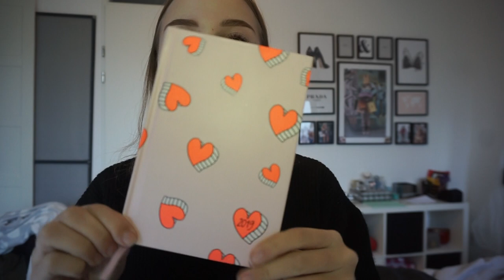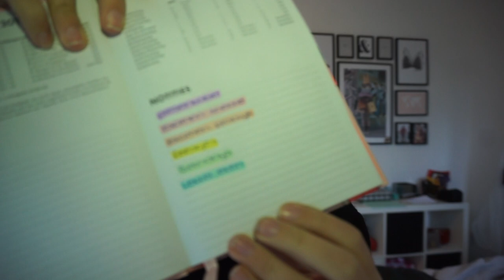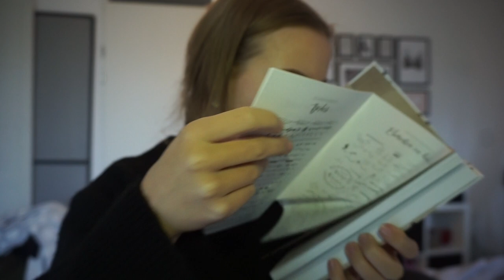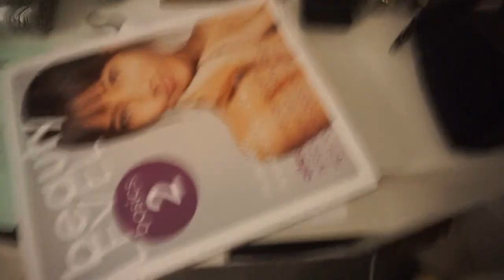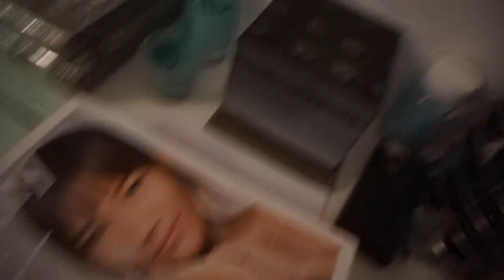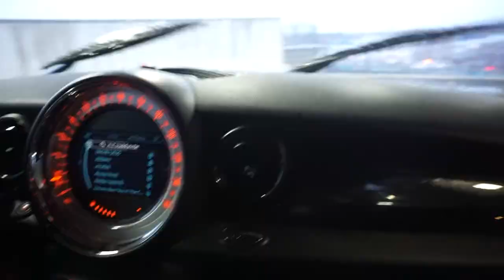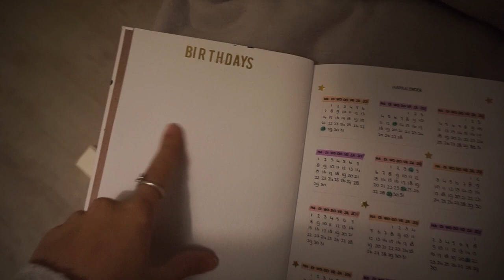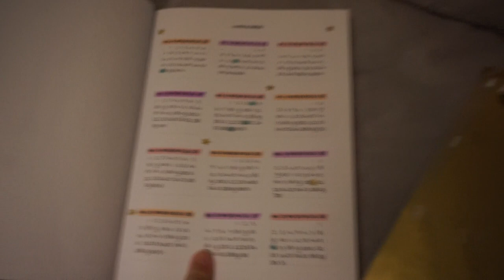Bullet Journal & Foto's maken ✰ Weekvlog No.68 || Fleur Nijbacker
☆ FILMEN
Camera: SONY A5100
Editing: iMovie

18 jaar (13 februari 2000)

1.60 meter

Liefs, Fleur